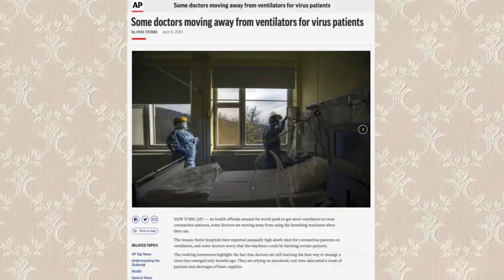Мисливець за фейками #8. Грип, ШВЛ, Сімсони та гороскопи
Апарат штучної вентляції легень (ШВЛ), Сімсони, грип та гороскопи. Що об'єднує всі ці слова? Правильно! Фейки.